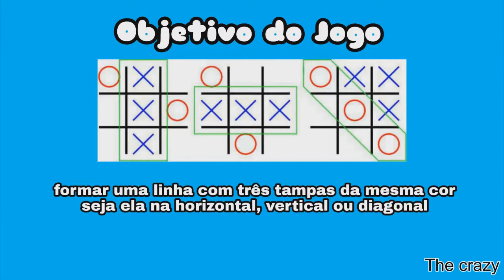3 incríveis brinquedos com palitos de picolé.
Olá pessoal sejam bem vindos ao meu canal, neste vídeo vou ensinar a como fazer 3 incríveis brinquedos com palitos de picolé.